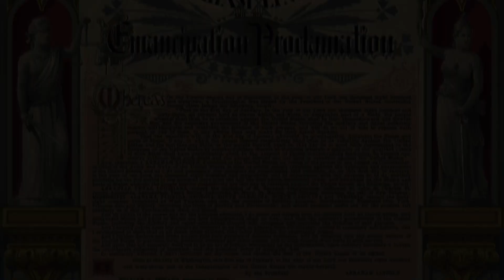Juneteenth - A Celebration of Freedom - One Minute History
1863 - Seizing upon the Union Army victory at Antietam, Abraham Lincoln issues the Emancipation Proclamation, freeing all slaves held in the rebellious Confederate states.  This demonstration of the President’s executive war powers changes the focus of the war from the preservation of the Union, to the liberation of the slaves.  Robert E. Lee surrenders to Ulysses S. Grant at Appomattox Courthouse, effectively ending the war.  In Texas, the most remote of the former Confederate states, as many as 250,000 slaves remain in bondage unaware of the proclamation and the outcome of the war.  On the morning of June 19, 1865, Union Major General Gordon Granger arrives in Galveston to oversee the peaceful transfer of power and announces General Order No. 3, declaring that all slaves are free.  Celebrated today as Juneteenth, this holiday serves as a reminder to all Americans that freedom demands the promise of equality.

Read by Estela Mercado -